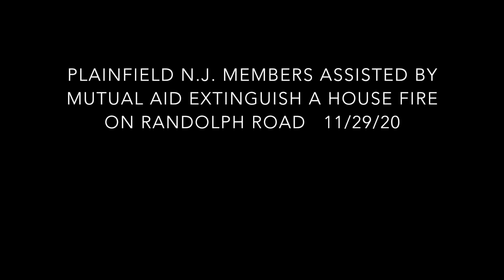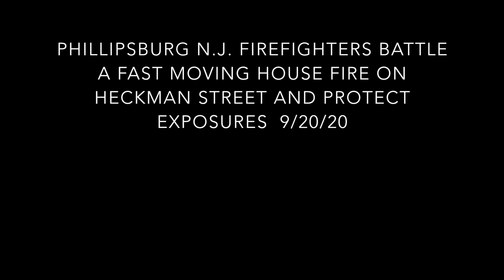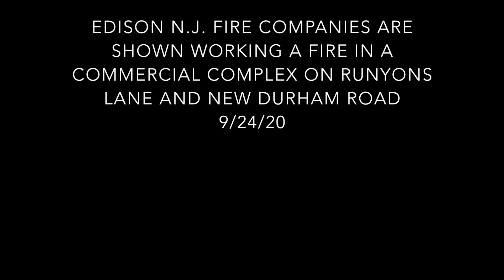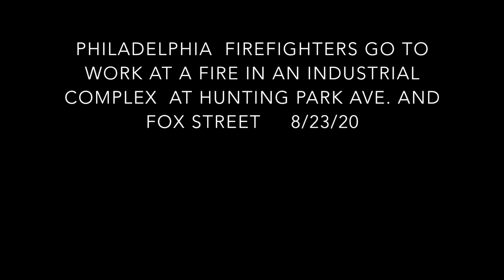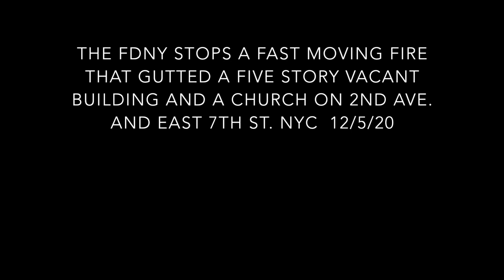NORTHEAST FIRE RESPONSE COMPILATION PART 28 2020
A compilation of clips of POLICE, FIRE, and EMS units responding to and operating at fires and emergencies in New Jersey, Philadelphia Pa., and New York City in 2020.